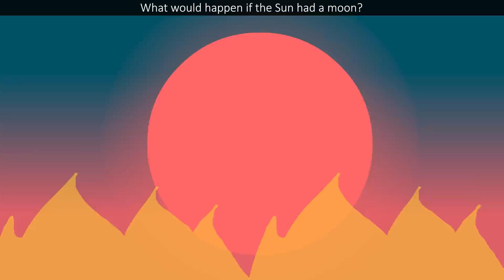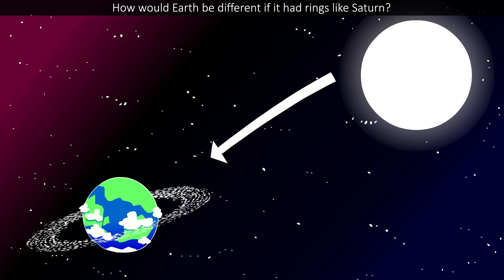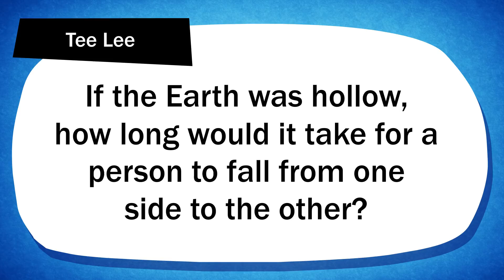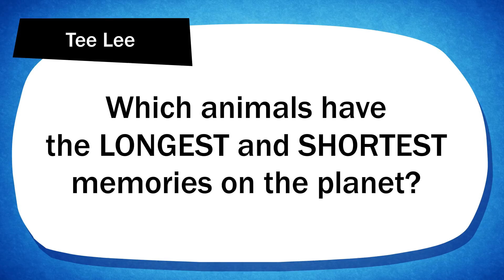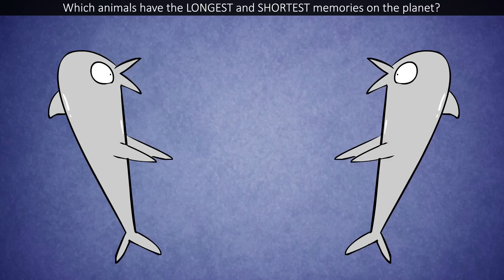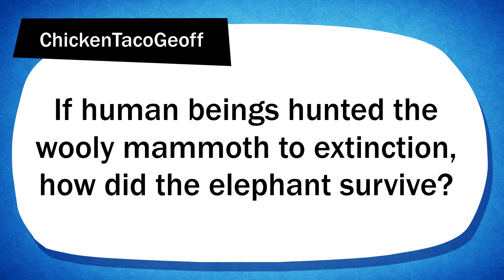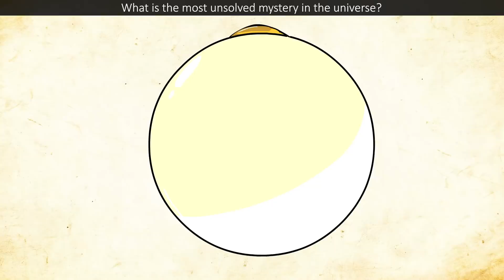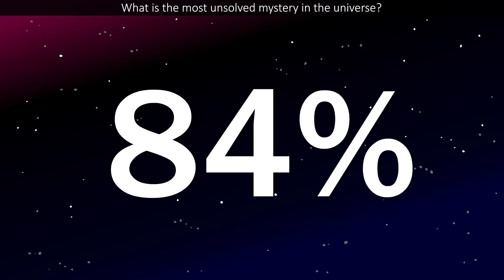Could Humans Evolve WINGS In The Future? | SPD Q&A #081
From regrowing limbs to the unsolved mysteries of the Universe, we answer several of your most curious questions about life